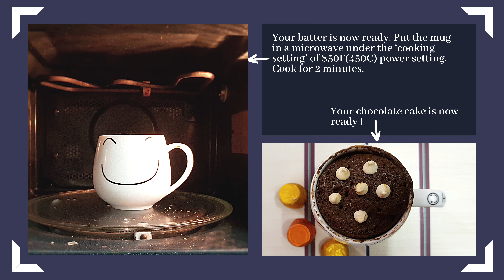Chocolate Mug Cake (egg less) Recipe | 2 minute chocolate cake in Microwave!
Intense Chocolate cake cravings? We have got you covered! Try this recipe and you have a delicious chocolate cake ready in less than 5 minutes.

Mug cakes are becoming very popular these. They take less than 10 minutes to make and taste good. You can create a lot of different variations of Mug cakes keeping the base ingredients the same.

This recipe is perfect for the midnight cake cravings or when you have forgotten your special one's birthday and want to make something quick or when you have a cheat day or just about any occasion. As I put it, who needs an occasion for cake?

Let's get to it, shall we?

Do share how your Chinese Bhel turned out in the comments below. Please spread the love and share this recipe with your friends and family who will love it.

If you are looking for more such simple but delicious recipes, follow our blog -